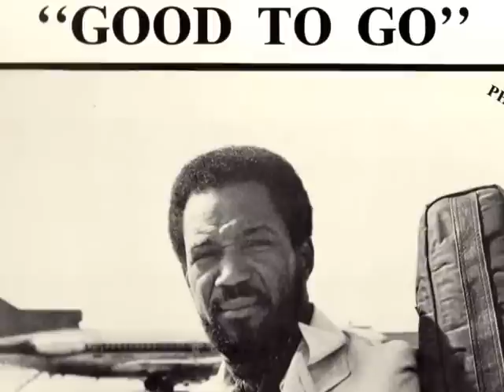Reginald "Shoo Bee Doo" Fields - "Reminiscing"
Music by The late Reginald J. Fields, jazz bassist from Detroit, MI, better known as "Shoo Bee Doo". Featuring the track "Reminiscing" from his 1981 album "Reminiscing".
Images include photos of Reginald with Herbie Hancock, Muhammad Ali, Martha Reeves, Calvin Brooks, Orrin and Onah Fields his children, and pics from the Motown Review in Europe.                                  Born July 1952  -  Past June 1990